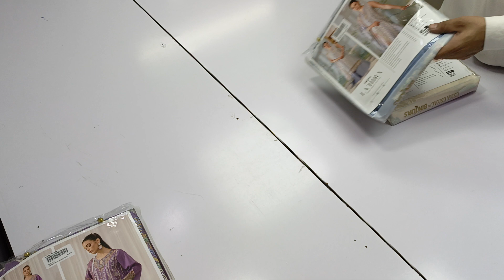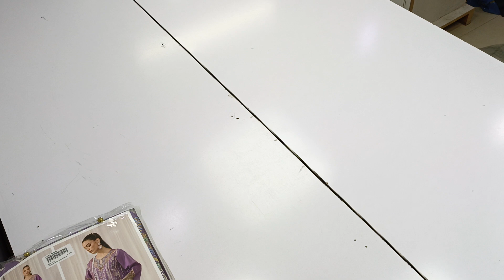𝐁𝐢𝐧𝐈𝐥𝐲𝐚𝐬 𝐋𝐚'𝐡𝐢𝐫𝐚 𝐒𝐩𝐫𝐢𝐧𝐠 𝐒𝐮𝐦𝐦𝐞𝐫 𝐋𝐚𝐰𝐧'𝟐𝟒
𝐍𝐎𝐖 𝐀𝐕𝐀𝐈𝐋𝐀𝐁𝐋𝐄